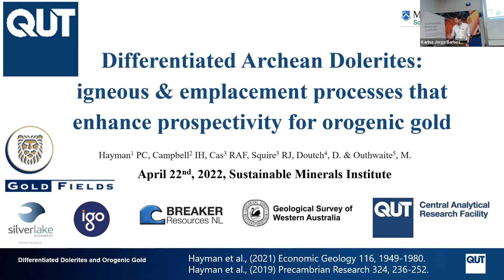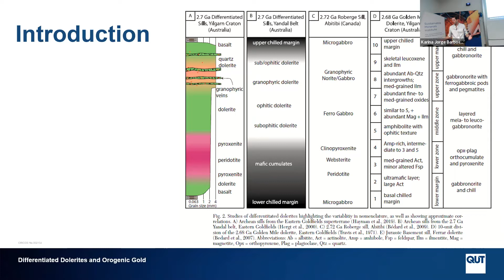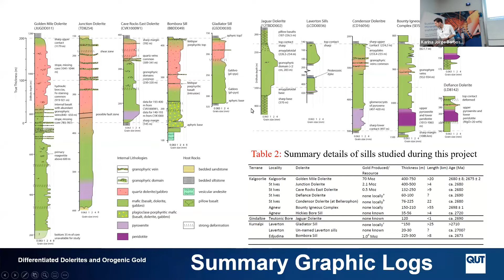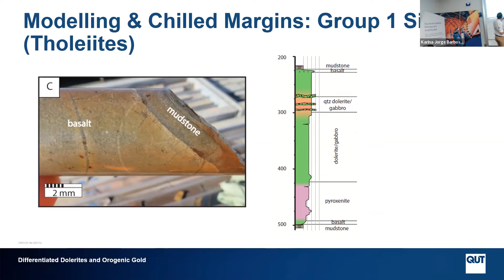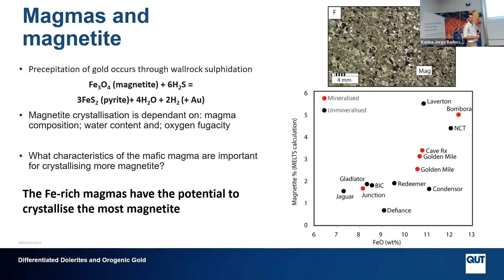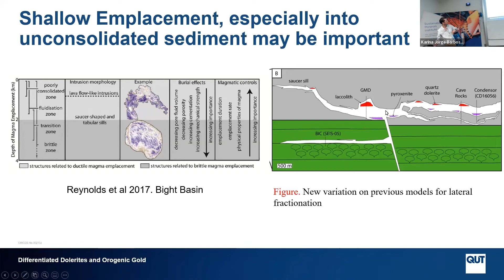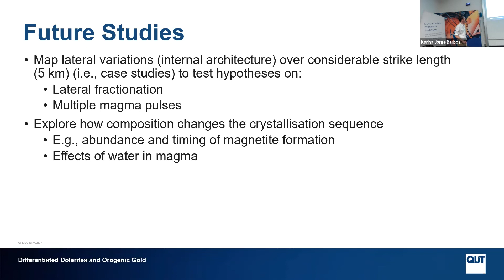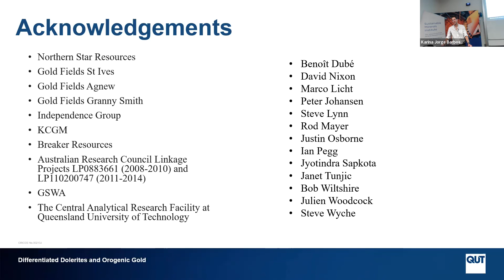Igneous and emplacement processes that enhance prospectivity for orogenic gold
This presentation on 'Differentiated Archean Dolerites: Igneous and emplacement processes that enhance prospectivity for orogenic gold' by Dr Patrick Hayman Queensland University of Technology, is part of the JKMRC Friday Seminar Series.

Abstract:  Predicting orogenic gold mineralisation is not just a structural problem - physical volcanology and igneous petrology also play an important role in mineralisation.